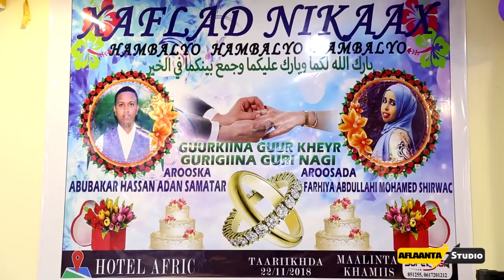HASSAN ADAN SAMATAR WILKIISA OO AROOS CAJIB AH MUQDISHO KU DHIGTAY